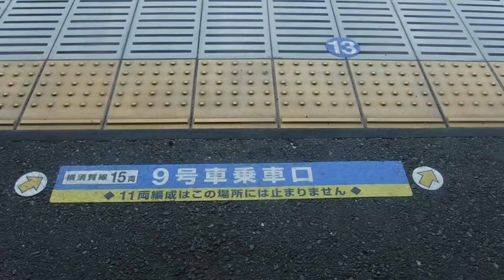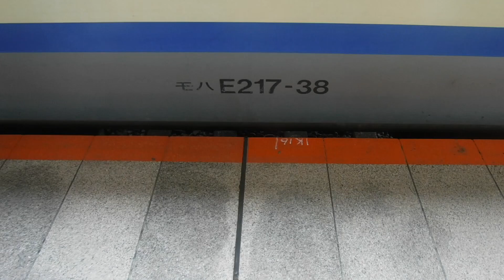横須賀線普通東京行きE217系1004SY-38横クラ+E217系Y-145横クラ9号車モハE217-38両から観た、JR大船駅〜JR戸塚駅間の左側面展望！【令和5年4月23日日曜日】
JR大船駅上り5番線ホームから撮影。

令和5年4月23日日曜日10時51分、10時53分、10時58分撮影。

JR大船駅

横須賀線上り15(11+4)両編成普通東京行きE217系1004SY-38横クラ+E217系Y-横クラ

横須賀線上り15(11+4)両編成普通東京行きE217系1004SY-38横クラ+E217系Y-145横クラ9号車モハE217-38両から観た、JR大船駅〜JR戸塚駅間の左側面展望の車窓風景を撮影。

JR大船駅上り5番線ホームからJR戸塚駅へと発車！

湘南新宿ライン下り15(10+5)両編成東海道線直通普通国府津行きE231系2831Y+E233系

JR戸塚駅上り1番線ホームに到着。撮影後に下車します。

JR戸塚駅

横須賀線上り15(11+4)両編成普通東京行きE217系1004SY-38横クラ+E217系Y-145横クラ